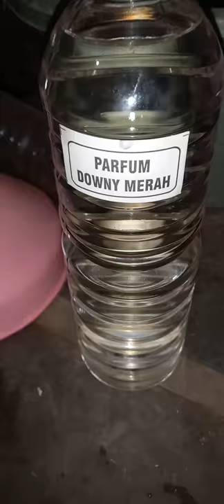iseng iseng berhadiah (sabun cair)🤗😂😂🤭